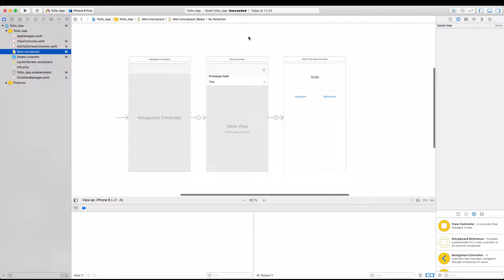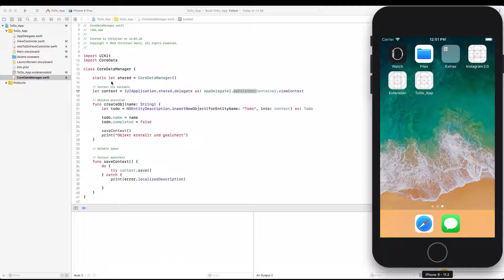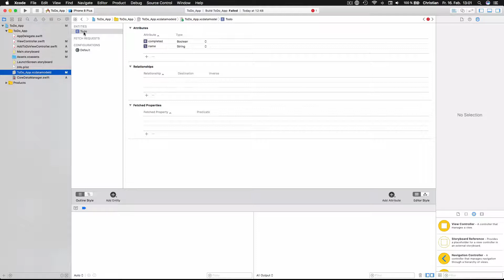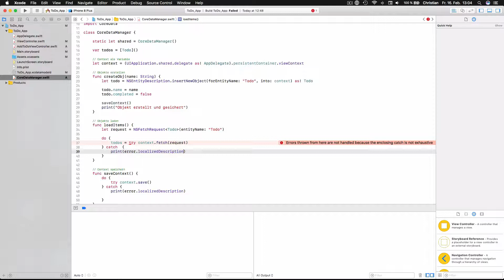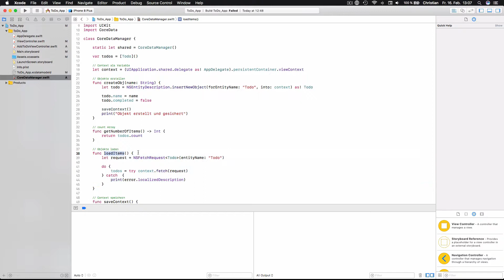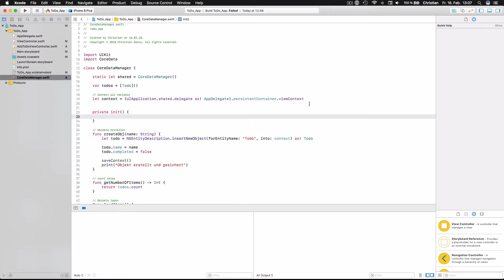Swift 4 lernen - ToDo App mit | Teil 4 (Objekte laden)